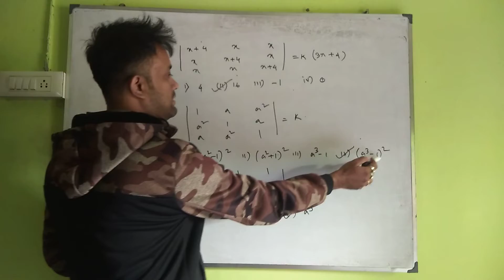ISC 2021 SEMESTER QUESTION PAPER LEAK DETERMINANT /MOST EXPECTED QUESTIONS(4)